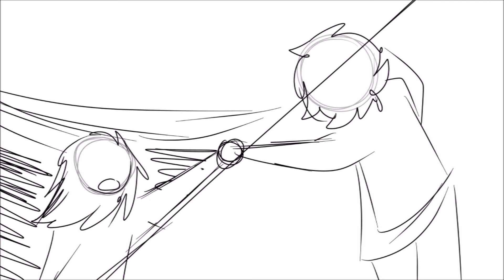Unfinished and WIPs #5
1. movie maker fucked up and removed the credit text before the purple ish sketch pmv and i'm too lazy to go back and fix it so. the song is banks by lincoln!
2. yeah, the life we could have had vent is finished but i thought i'd sneak it in here instead of uploading it seperately bc it doesn't seem worth that.
3. the percy jackson thing is so bad i regret puttingithereoof

songs are credited in the video!!